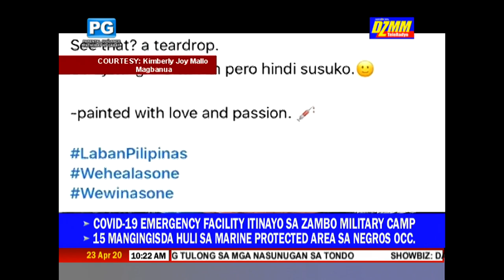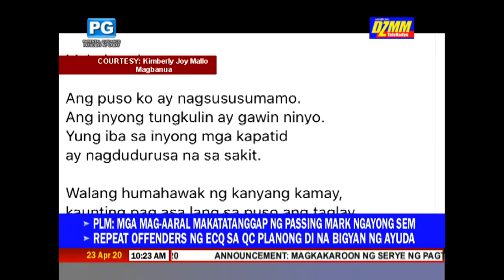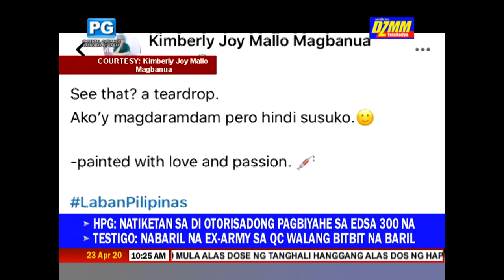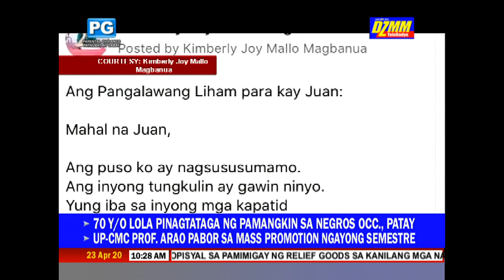Nurse gumagawa ng 'syringe art' bilang pagbibigay-pugay sa COVID-19 frontliners | DZMM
MAYNILA - Kakaibang obra ang hatid ng isang frontliner sa Negros Occidental para mabigyang-pugay ang mga kagaya niyang tumutugon sa kailangan ng mga pasyenteng may coronavirus disease 2019 (COVID-19).